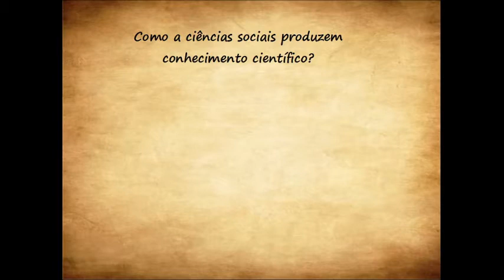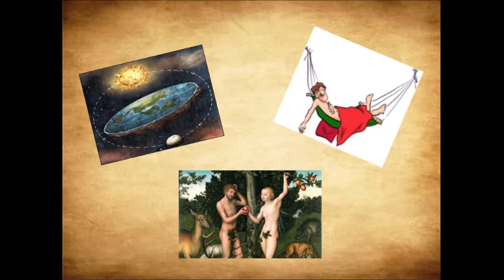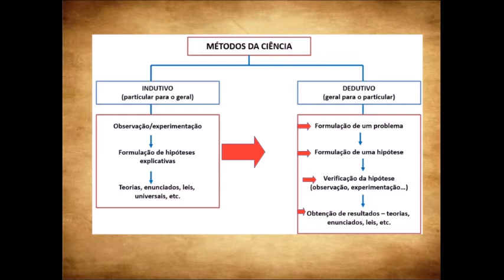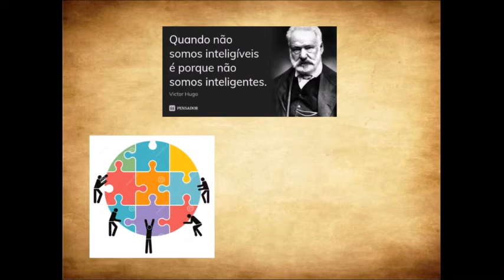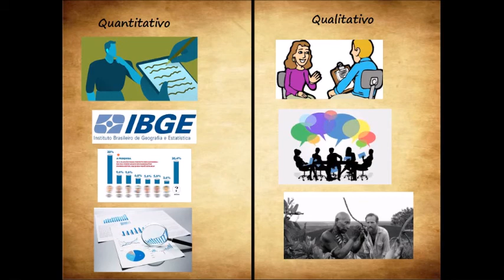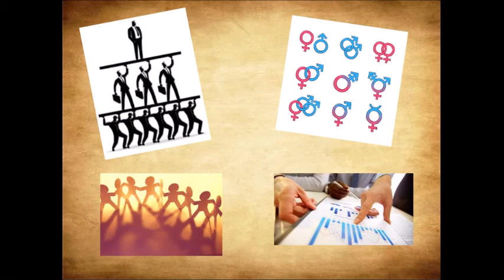MÉTODO CIENTÍFICO - SOCIOLOGIA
Sou Marcos Spagolla, monitor de sociologia aqui do canal. Gostou da aula?